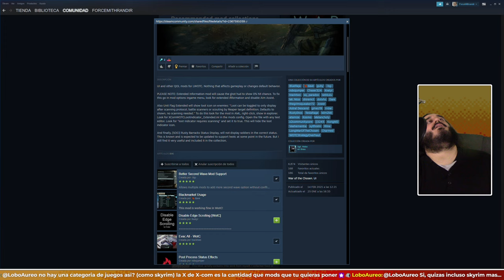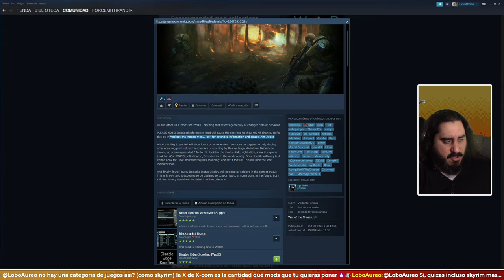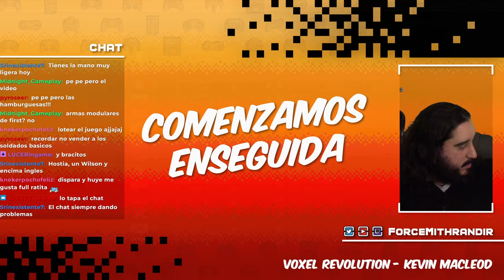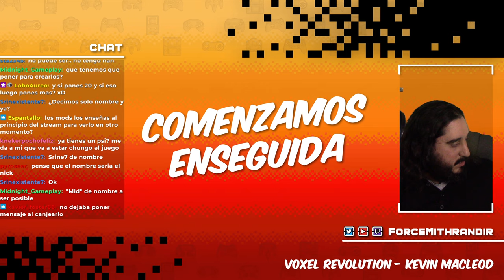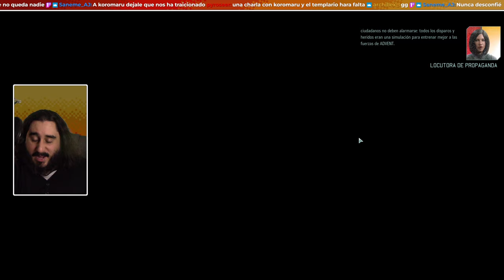SIN BRAZOS Y A LO LOCO | XCOM 2 LONG WAR OF THE CHOSEN MOD JAM + | PARTE 1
PUEDO DEJARLO CUANDO QUIERA...

ENLACES SOCIALES